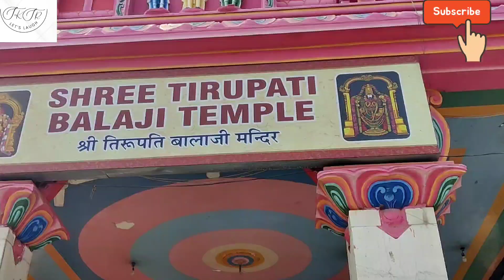DELHI TOUR START||AGRA||TAJ MAHAL||Ep.1||11th april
wor bhi episode Ane wale hai.dil thamke baith jao. doston.